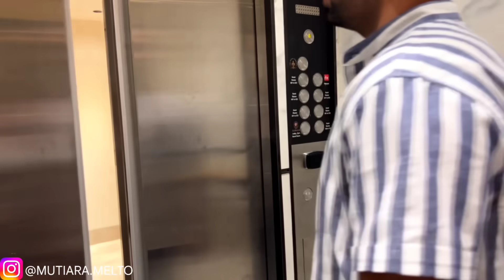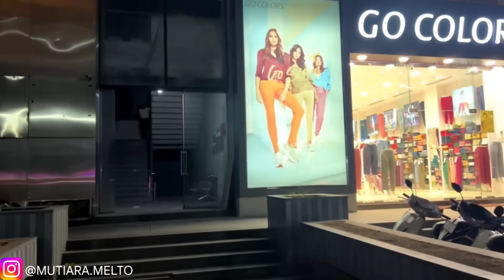KELUAR KOTA SEKALIAN BEROBAT DI INDIA KARENA PENYAKITKU TAK KUNJUNG SEMBUH